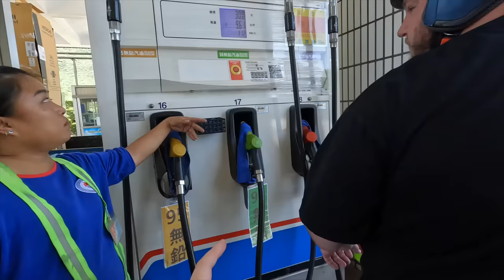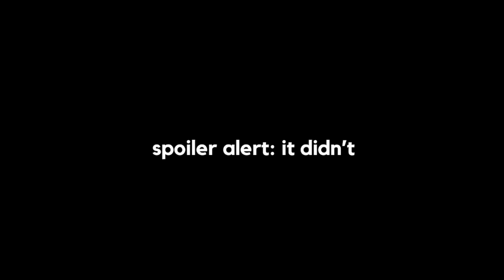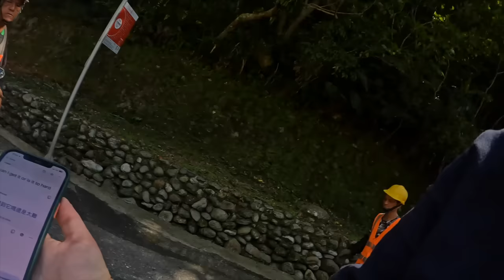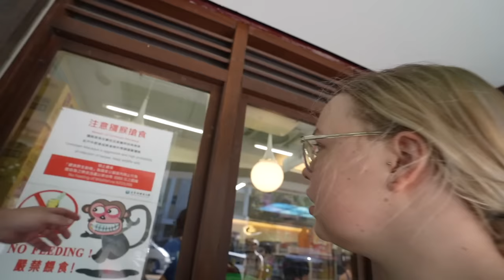We Should Not Have Come Here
Not a great day in Taroko National Park, Taroko Gorge, Hualien, Taiwan…